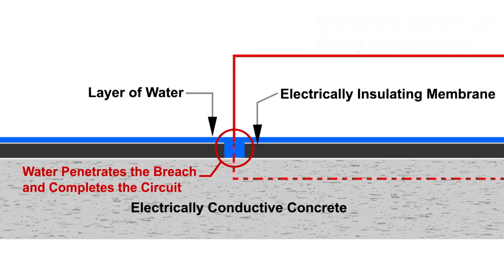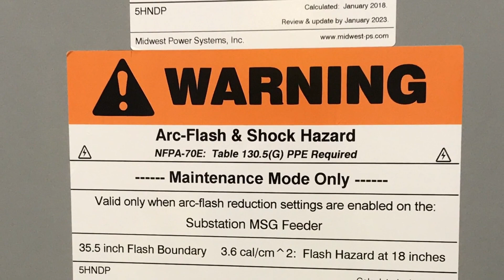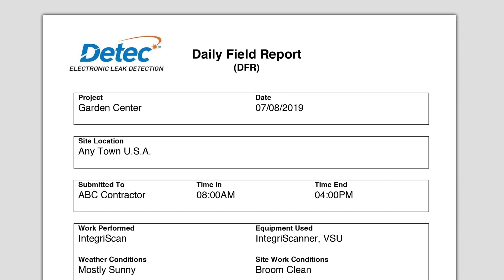Preparing for an Electronic Leak Detection Test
This video outlines how to prepare for an electronic leak detection test using the advanced low voltage IntegriScan equipment.